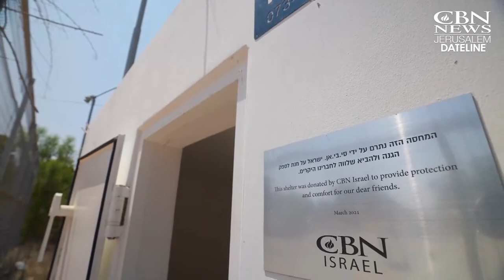Join the CBN News Team as we Pray for Israel | Thursday, October 12 at Noon ET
Come pray with us on Thursday, October 12 at 12 Noon ET. CBN’s Middle East Bureau Chief Chris Mitchell will unpack the latest news related to the War in Israel, CBN Israel’s National Director Dan Carlson will give an update about relief efforts in Israel, and our entire team will lead an extended time of prayer. You’ll also learn how you can give urgent aid to war and terror victims. Join the CBN News team as we pray for Israel!